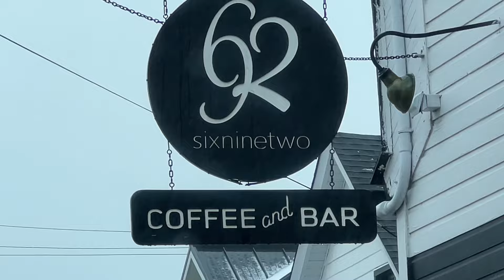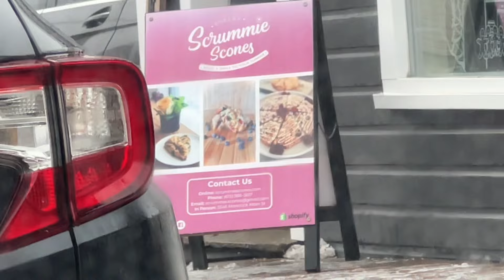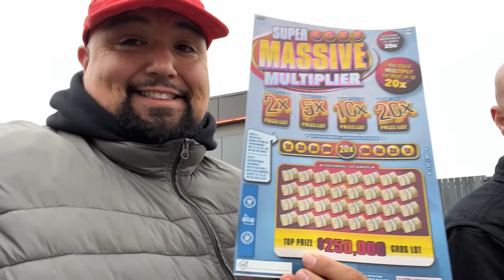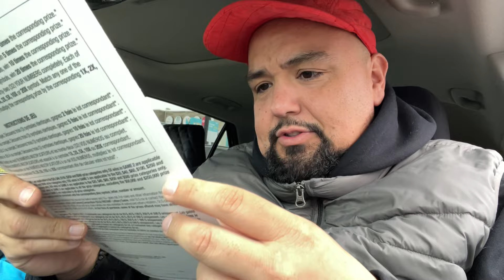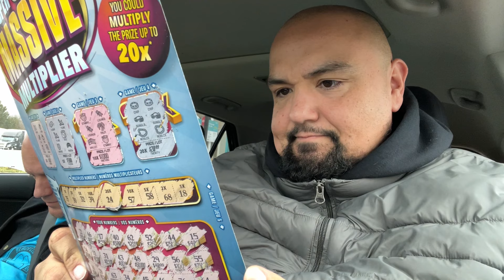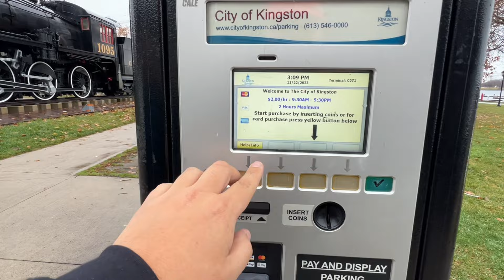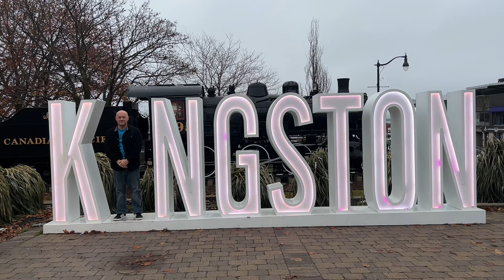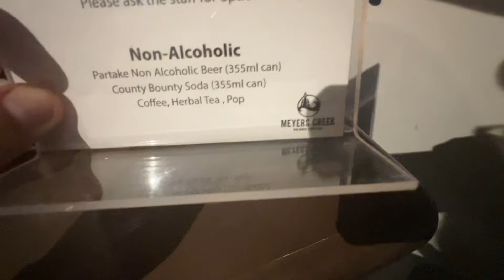CANADA Road Trip Continues 🇨🇦 Local Coffee Shop, BIGGEST scratch ticket, Kingston Lunch at Diane’s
THANK YOU Foody Fam Channel Members:
Chef Sarah
Terry Rajsombath
SongByrd's Eating Show
William K. Shank
TheEndorsement
Brian Hiltz
Just Dawn
Alex Bain
Lorenzo Carter
Jim Sadak
Connie Kile
Darcy Krecek
Antique Car Barn
Darlene Bakshas
T.Arnold Ferguson
Angela Rabbe
Lonesome Lenny
Ginny
Desiree Medeiros
Shanice D
Angel Gemini
Vijay Kavuri
Jon Segal
Humpty's Hots
Brazzyy
Mike Malone
TeTe
Gaelan Holden
Sportfreak97 Jeff
Jamie Aschenbrener
Carrie Rummel
Elizabeth Rodriguez

CHANNEL ESSENTIALS:
○ Car Tray

Mukbang / Eating Show / Review / Vanlife / Nomad / Carlife / Travel / Positivity / Rescue Dog